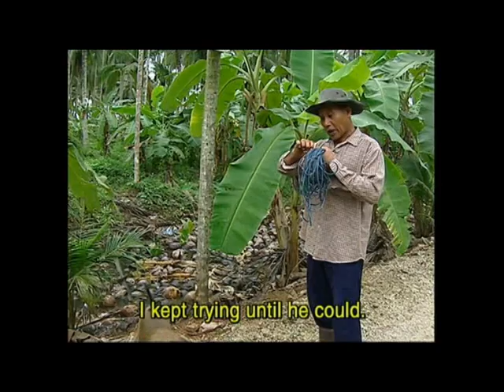MALE MONKEYS CLIMBING COCONUT PALMS...AND SERVING SANDALS!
4 YEAR OLD MALE MACAQUE MONKEY JUMPING FROM COCONUT PALM TO COCONUT PALM!